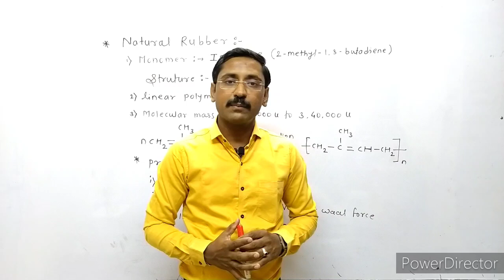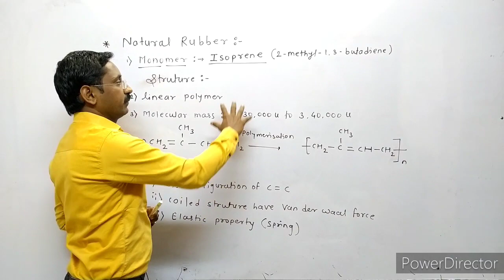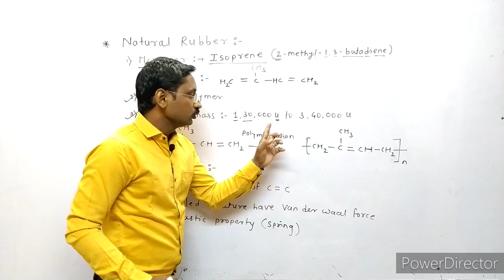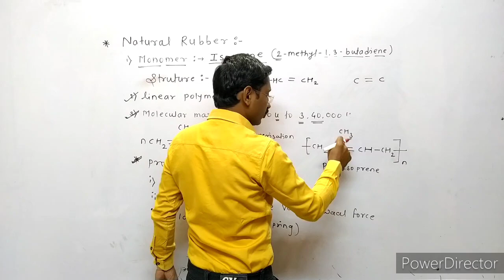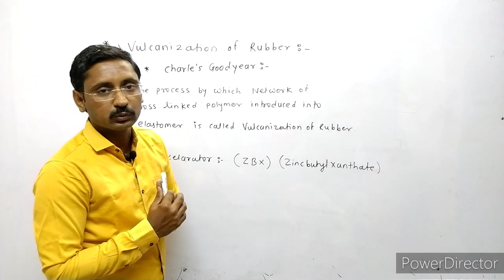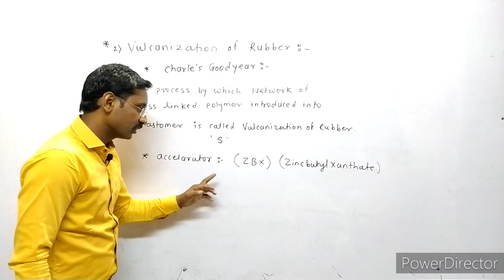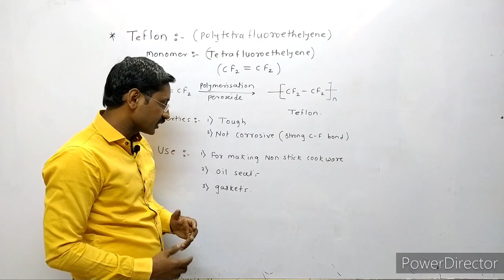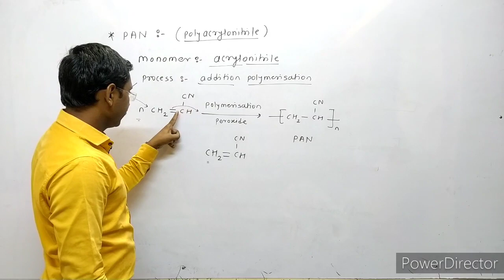New syllabus class 12 ! Chapter 15. Introduction to polymer Chemistry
Hello student

About me_

Prof.Gunawant Mali.
{Msc.(organic chemistry.Bed.}

 It's really good thing that we use this online platform for student those are love to take knowledge from online sources.

This video will explain us about the polymer. this also helps how to prepair polymer and how to make them with different reactions this video also helps you to  you understand introduction to the polymer chemistry chapter easily and get its full marks in your exam so believe in hard work and study hard that's only aim for this year for  my online as well as offline student those are  in 12th standard.

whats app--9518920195